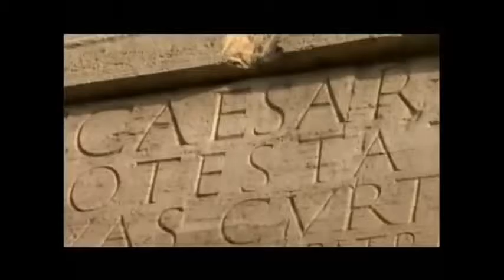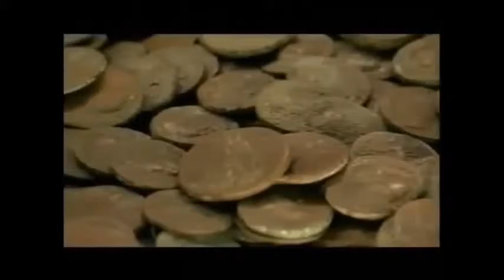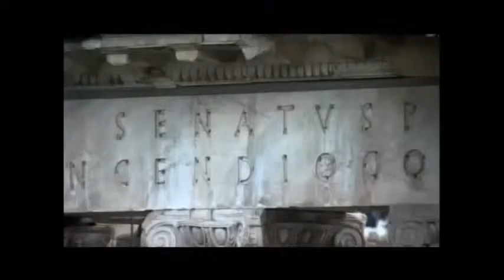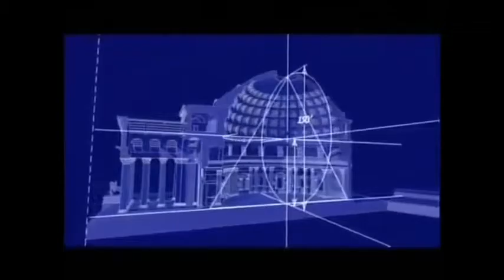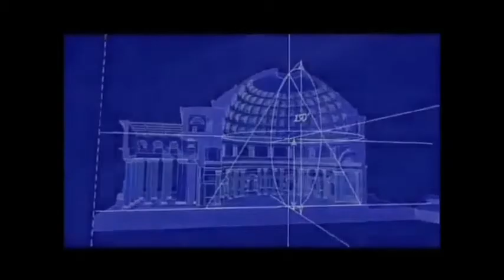84 - Roma . 3 Construindo um Imperio.